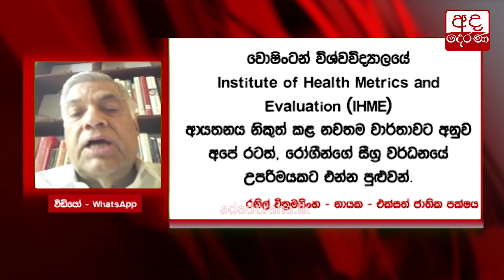කොවිඩ් පාලන කමිටු අසාර්ථකයි - රනිල්